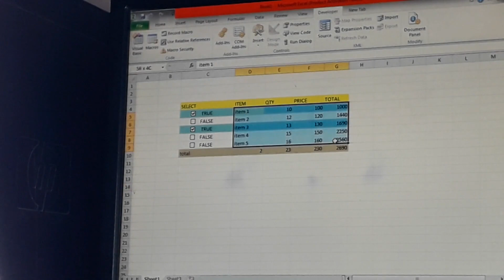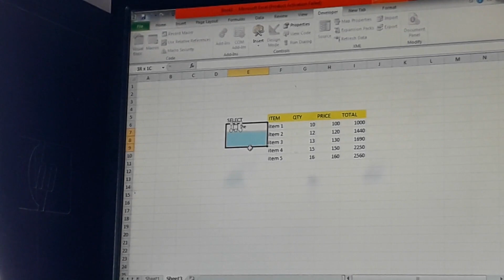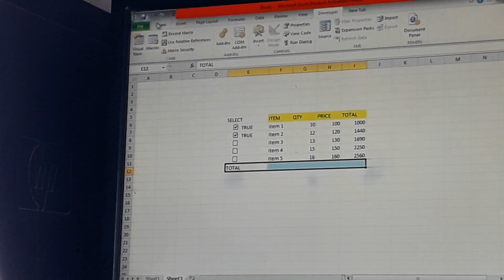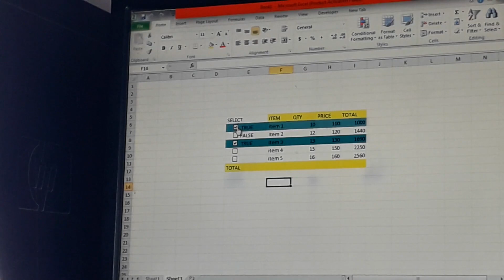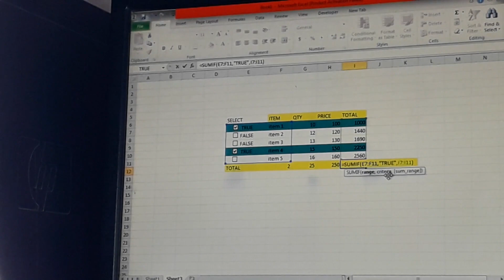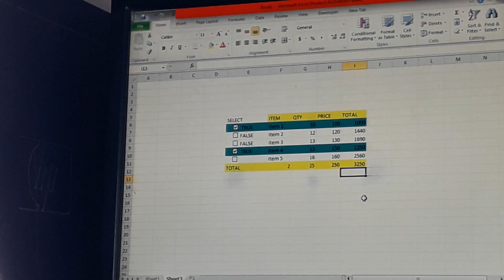How to Create and Interactive Checklist in Excel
learn computer with experts|   |   learn DIT& ADIT computer programing

In this channel we teach computer  on daily basis, in which there will be all computer programming included.

So just support us to be helped by us on this channel .